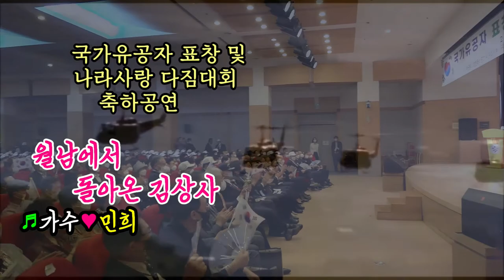가수 민희/전선야곡/월남에서 돌아온 김상사kbmtv영상김감독